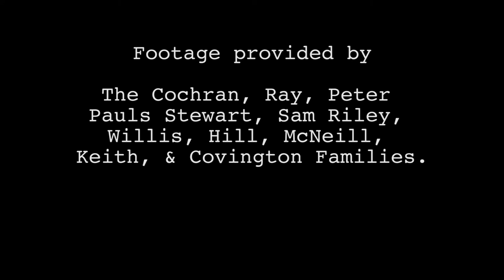Easter Greetings from Spotlight on North Texas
Spotlight on North Texas wishes you and yours a happy Easter holiday full of jelly beans and chocolate bunnies.  Follow our project on Facebook or view more film preserved in this project on the Portal to Texas History.

Footage curated by Laura Treat & edited by Cesar Velasco

"Here Comes Peter Cottontail" performed and recorded by Courtney Jacobs.

www. texashistory.unt.edu/explore/collections/SPOTNT/